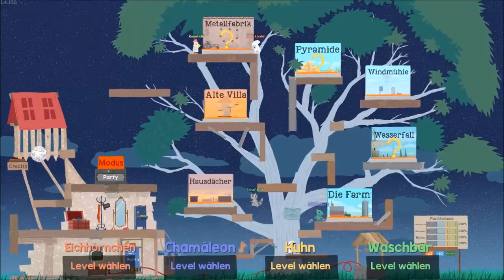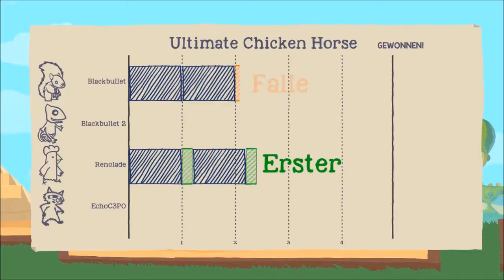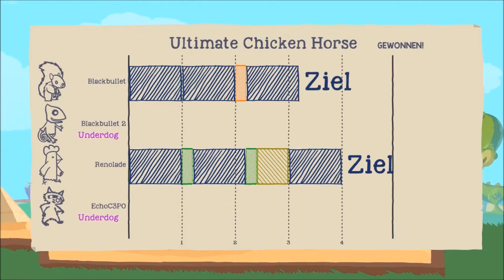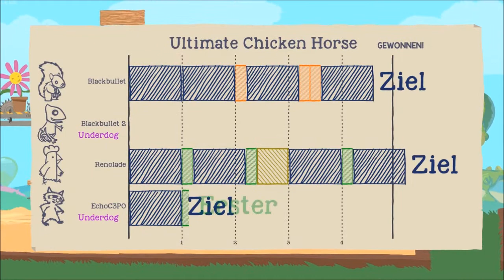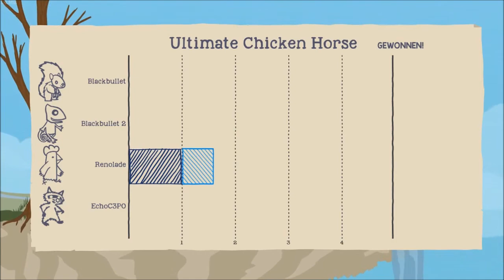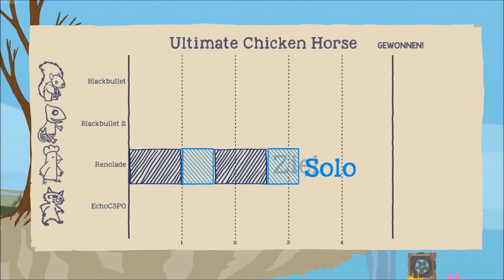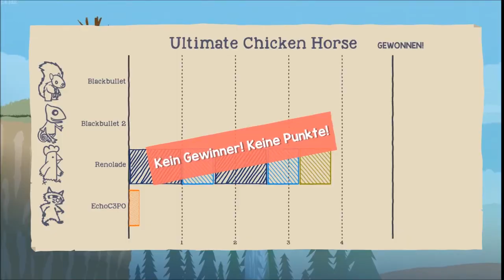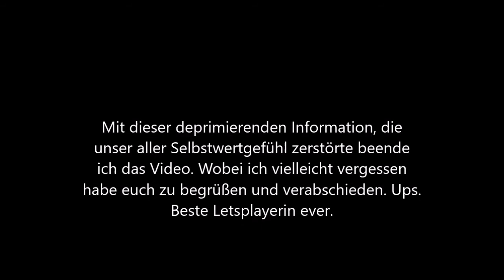Ultimate Chicken Horse #1 Mit René, Miri und Jemain/ GG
Sry für den Ton. Ich fange wie gesagt erst an. Viel Spaß mit dem Video. Wenn Zeichner unter euch sind, so ein richtiges Grammatikgirl zum einblenden würde ich feiern. :D Ich hab nicht so die Skills bei der Bildbearbeitung ^^
Nächstes Mal gibts eine Begrüßung, versprochen xD